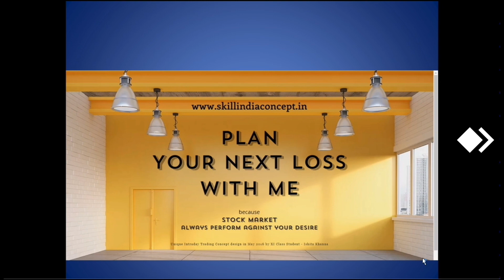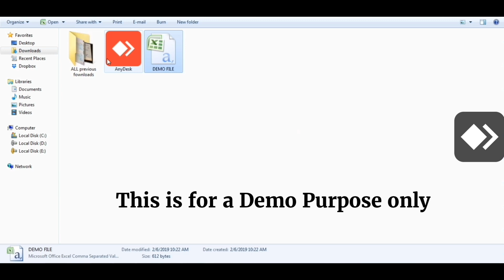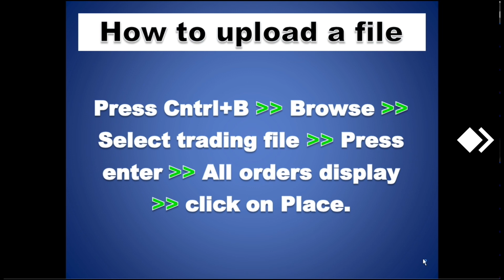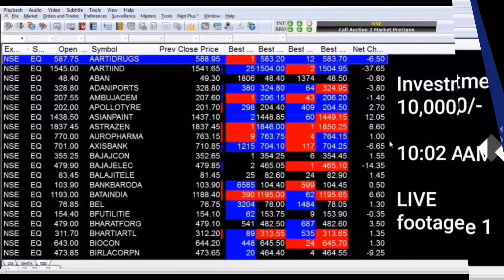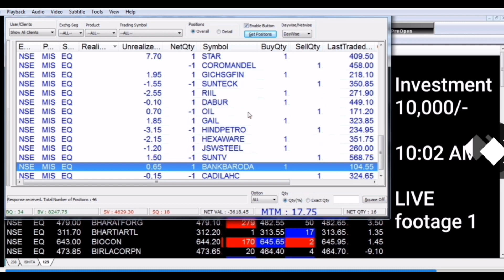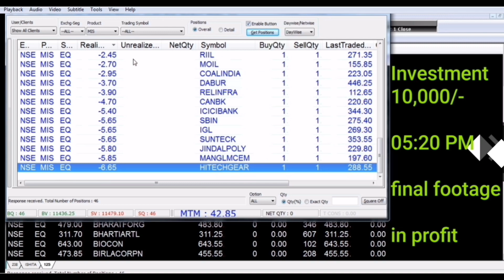12 Feb'19 - CHOTA PACKET of Intraday Trading on Rs 10,000 - Video 22 - SkillIndiaConcept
I design this concept for my trading BUT anyone can follow my concept, It's FREE to use IF someone use as I designed ORIGINALLY.

This is an investment of rs 10,000/- so that everyone can see and relate himself or herself easily.

1). Everyone in this concept trade for loss.
2). Loss target is 24% on the investment
3). They keep trading till they don't get their desire loss %.
4). On 10,000/- investment, it's Rs 2,400/- only.
5). If get Loss, stop trading, happy ending, at least you tried in Stock Market with a small loss.
6). If loss is not there, profit will be there, keep enjoy your monthly income. Every income keeps you far--faar--faaar--faaaar away from your desire loss % target.

Rest my 21 months Ledgers are enough to tell the profit/loss.